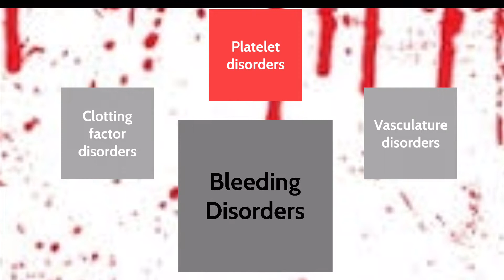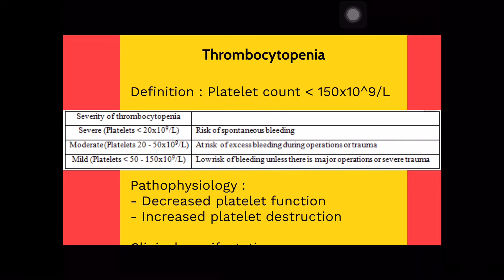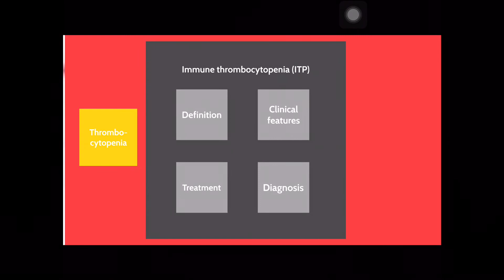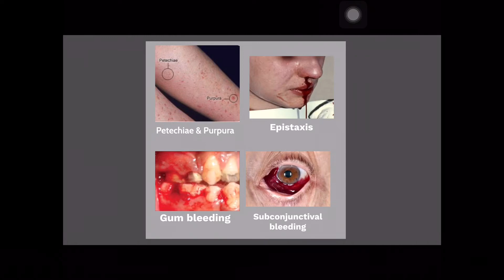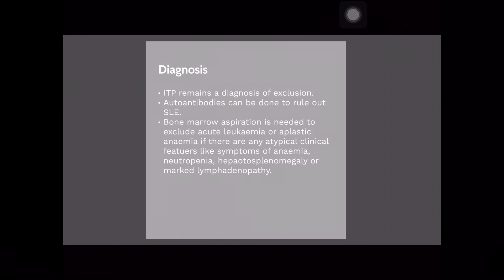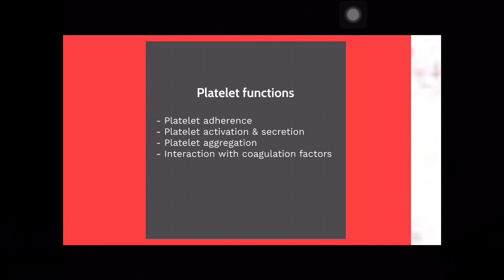Topic 5 : Bleeding Disorders part (2)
Topic 4 : Bleeding Disorders part (1) - Clotting factors disorders